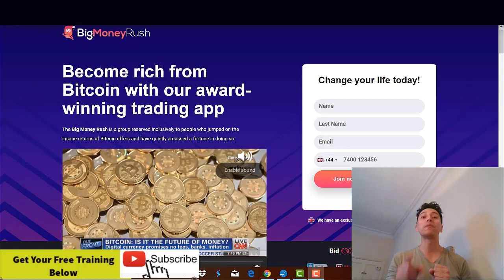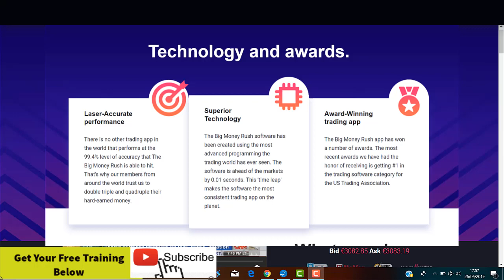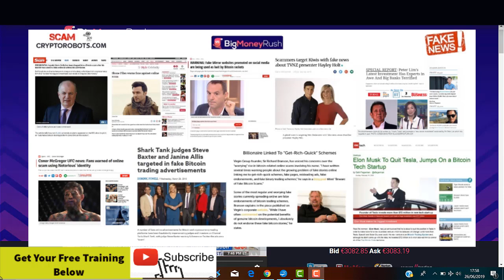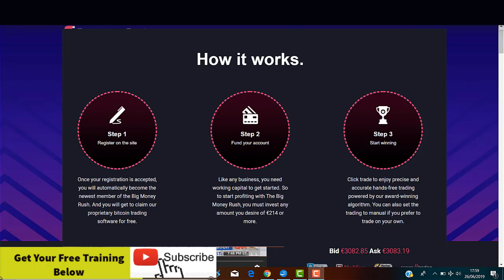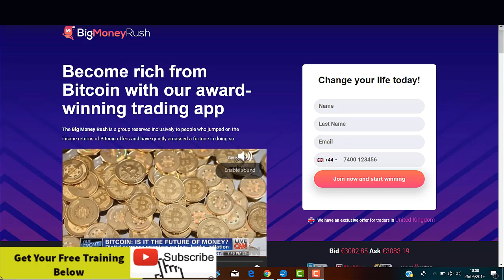Big Money Rush Honest Review-Legit Software Or SCAM?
Big Money Rush review that claims to be a system which allows you to become a millionaire investing in Bitcoin, as we all know bitcoin is having a second boom and it's clear that many people want to take advantage of this opportunity..

Basically it's supposedly an automated trading system which trades bitcoin on autopilot, they claim that the app performs a 99,4% level of accuracy and that's why it generates so much money for its members. They also talk about something called a “time leap” which is how the software stays “ahead of the markets by 0.01 seconds”, therefore making the Big Money Rush the most profitable system nowadays.
Big Money Rush Big Money Rush review Big Money Rush scam review